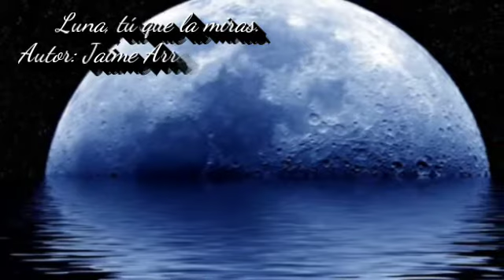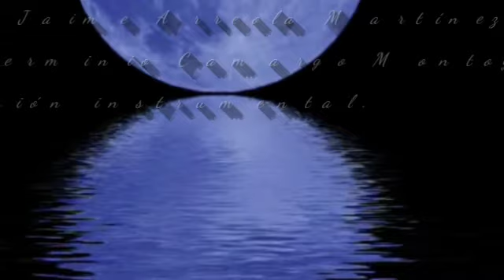Luna, tú que la miras. Versión instrumental.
Una composición de Jaime Arreola Martínez, arreglos y grabación producida por un servidor Herminio Camargo Montoya,  con mucho cariño para todos ustedes. Esta es una versión instrumental y próximamente se incluirán la letra a este audio.
 Esperando sea del agrado de todos ustedes, a tal grado de poder compartirlo con sus conocidos y seres queridos, gracias. ✌🎺🎷🎼🎵🎶😭